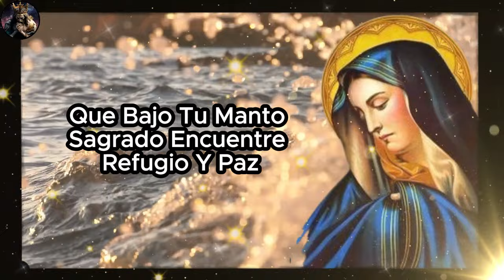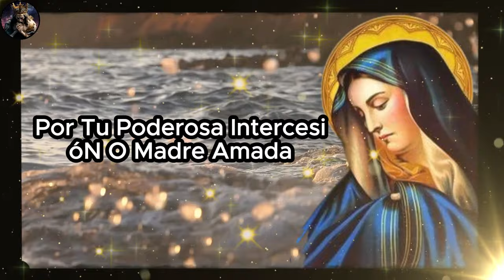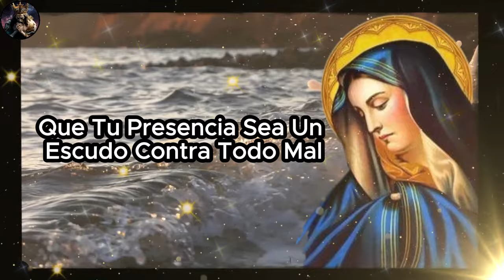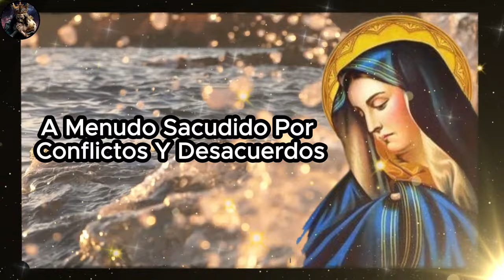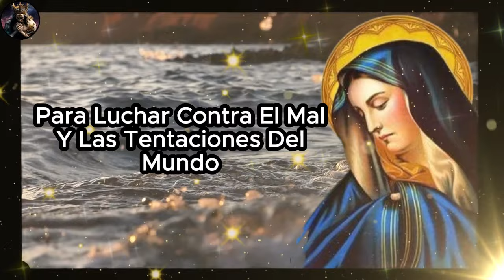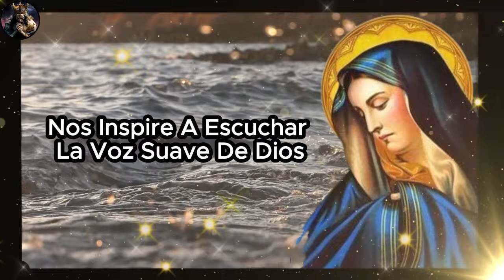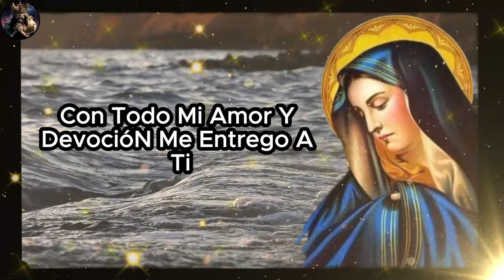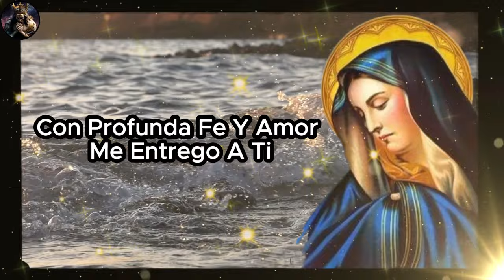🙌 PODEROSA ORACIÓN DE LA VIRGEN MARÍA PARA ACABAR CON LA TRISTESA Y TRAER PAZ Y MUCHAS BENDICIONES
Oh Santísima Virgen María, Madre de bondad y refugio de los afligidos, con el corazón rebosante de respeto y amor, vengo a ti en busca de consuelo y guía. Tú, que conoces todos los dolores y alegrías del corazón humano, acoge mi súplica en este momento de angustia e incertidumbre...

Bienvenido al canal El Milagro de las Oraciones, un lugar donde la fe, la esperanza y el amor se encuentran en cada vídeo y oración que compartimos.
En este canal, creemos que la oración es una herramienta poderosa que puede conectarnos con lo divino y darnos la fuerza y el consuelo que necesitamos para afrontar las dificultades de la vida.
Sea cual sea tu religión, creencia o camino espiritual, aquí eres bienvenido a unirte a nosotros en nuestras oraciones.
No importa por lo que estés pasando, encontrarás una oración que puede ayudarte a encontrar paz, consuelo e inspiración.
Si necesitas una oración para sanarte, para superar retos o simplemente para conectar con el amor divino, éste es el lugar adecuado.
Únase a nosotros y permítanos ayudarle a encontrar la paz interior y la fuerza para afrontar cualquier reto que la vida le depare.